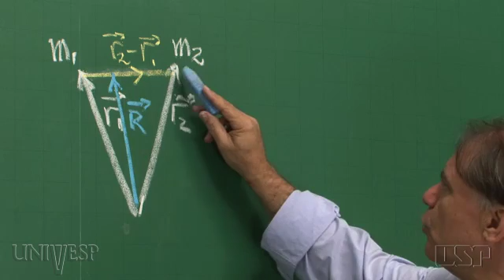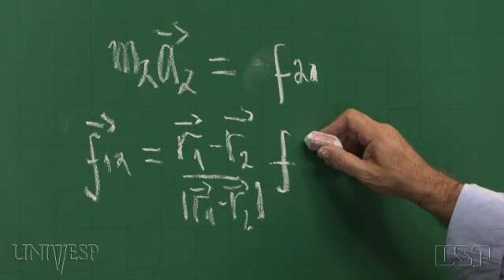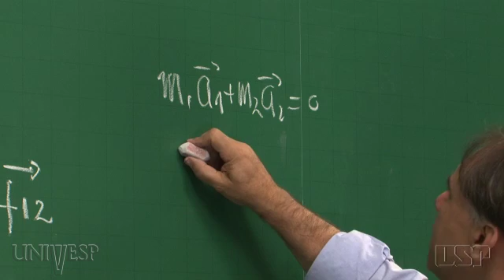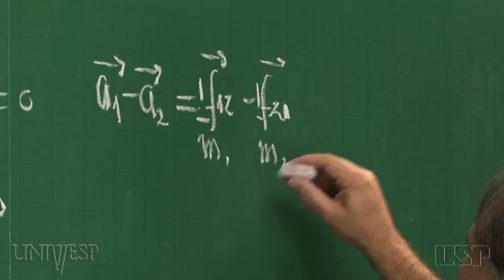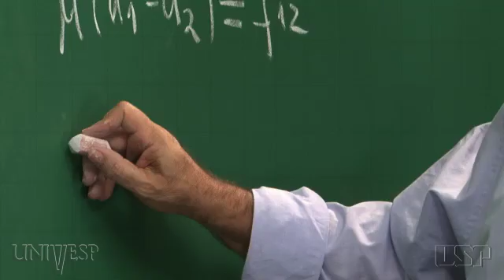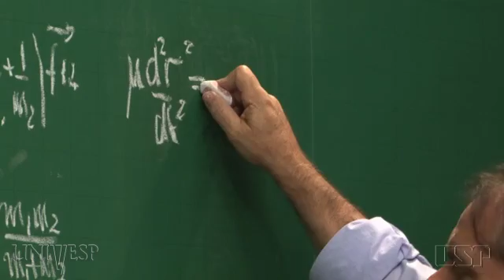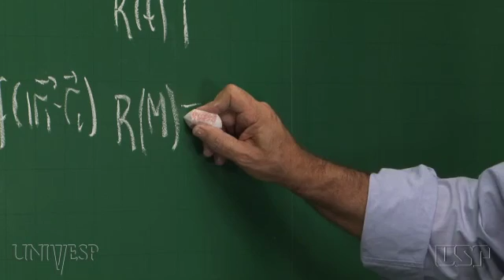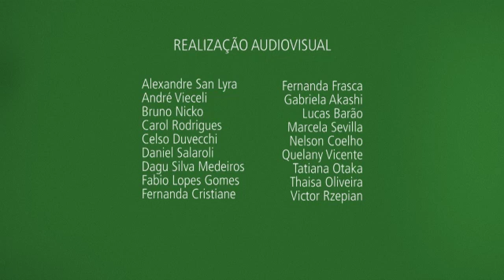Tema 01 - Sistemas de Partículas | Aula04 - Sistemas de duas partículas